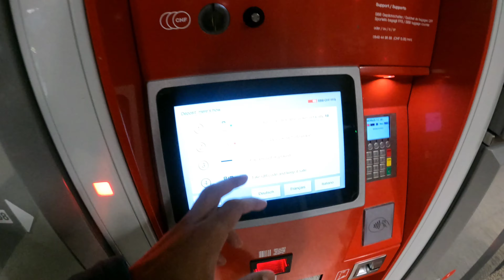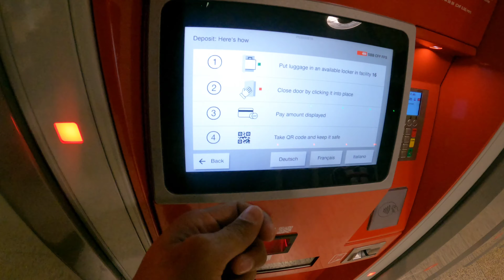Incredible Travel Story: 7 Countries, No Visa or Passport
"In this thought-provoking video, we explore the extraordinary journey of a traveler who managed to visit seven countries without a visa or passport through unconventional, and often illegal, means. It's important to clarify that this video is intended solely for informational and documentary purposes. We do not endorse or encourage any illegal activities, including bypassing immigration and border regulations.

Our goal is to shed light on the risks and challenges faced by those who choose to take such paths, while also emphasizing the significance of traveling responsibly and respecting the laws and regulations of the countries you visit.

We hope this video serves as a platform for discussion, awareness, and responsible travel choices.

In this intriguing vlog, join me on my journey through Switzerland as I meet a daring traveler who managed to explore seven countries through unconventional, and often illegal, means without a visa or passport. This story sheds light on the risks and challenges faced by those who choose to bypass the legal channels of travel. We explore the breathtaking landscapes, cultural experiences, and the remarkable determination that make this adventure possible, while emphasizing the importance of responsible travel choices.

Please note that this video is intended for informational and documentary purposes only. It is essential to respect the laws and regulations of the countries you visit. Always travel responsibly and legally.

now you can make your passport in just 499rs service charges

ready format affidavits in 149rs

only passport information 101rs